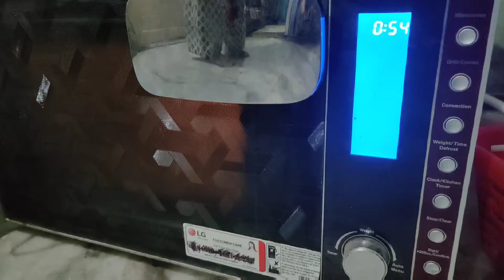Seekh Kabab With Gravy...Butter And Curd Recipe..2020.. Special Recipe Easy To Make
Seekh Kabab Butter Curd Recipe Easy To Make must try at home Tasty Gravy Dilicious Flavour good Colour mouth watering Recipe...

Thakns For Watching.